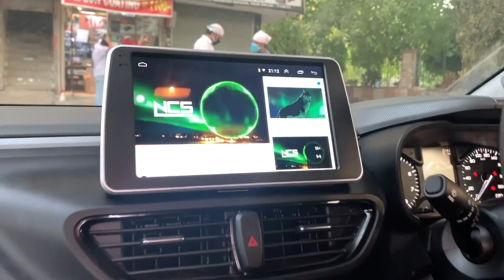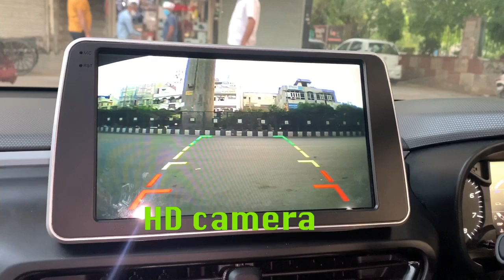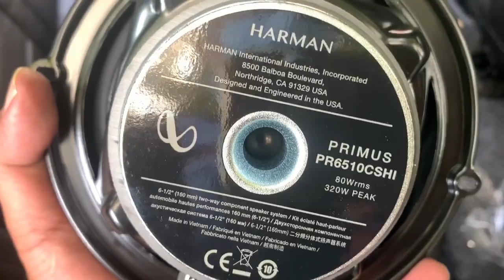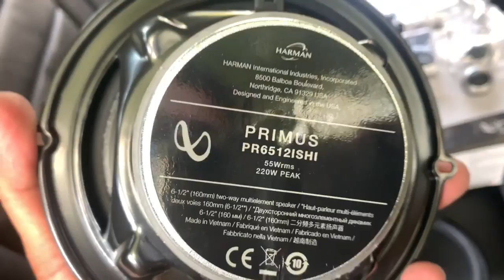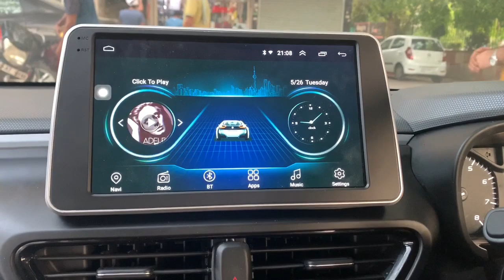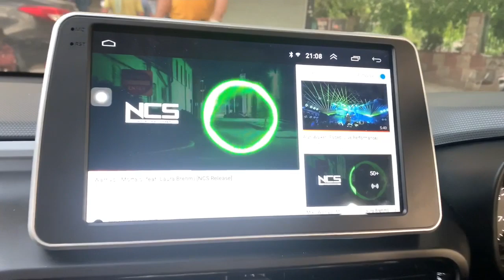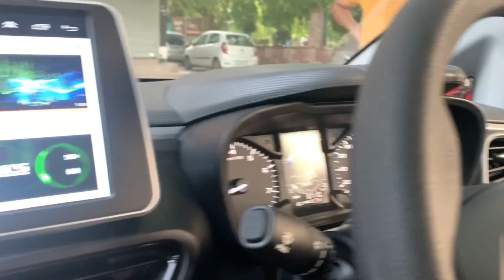Tata altroz floating style android player how it looks & fit powered by infinity (harman)& new mods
Hurray we are open now for you at your service
You are invited for modification of your beloved car & we follow your ideas. Thanks
Skycar Ramesh nagar Delhi Opp metro pillar no 371 ☎️ 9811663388
Nitin Grover